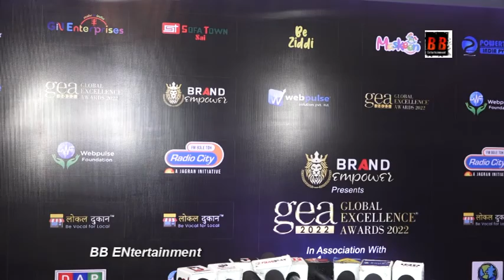Global Excellence Awards, season 3